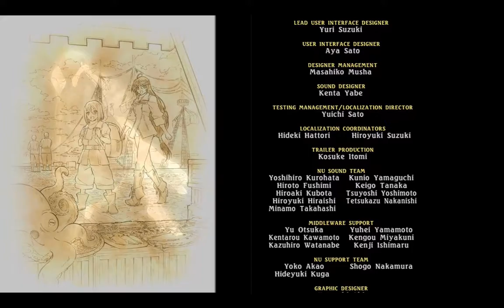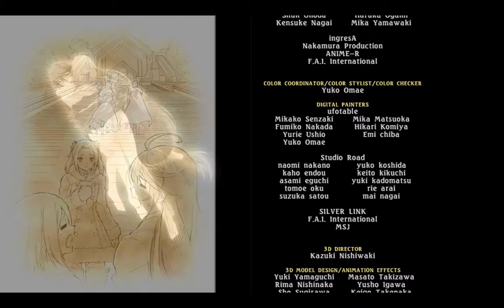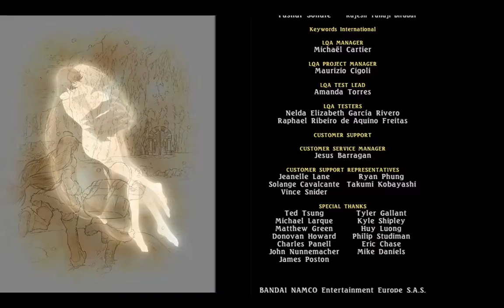Tempest Plays Tales of Berseria Episode 71 Finale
And so the story ends.